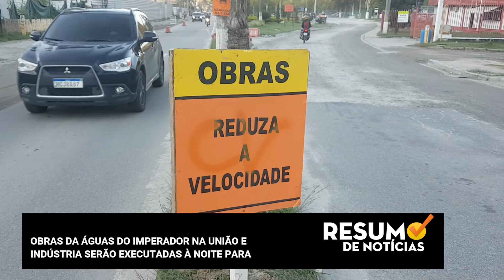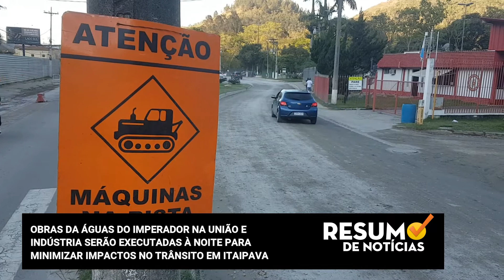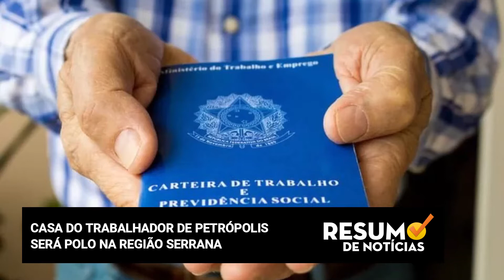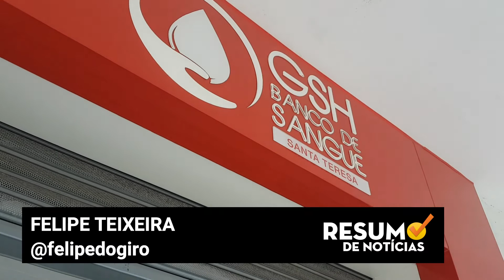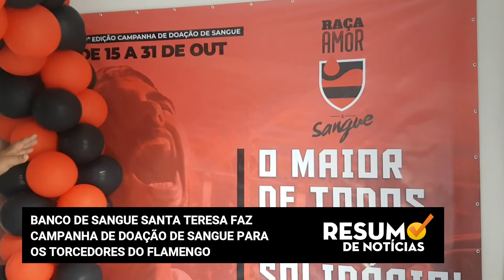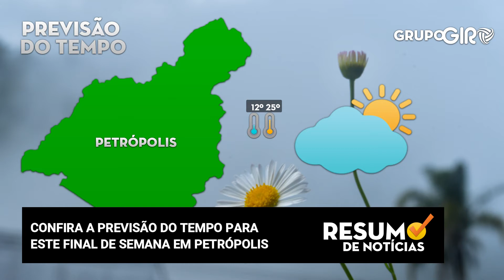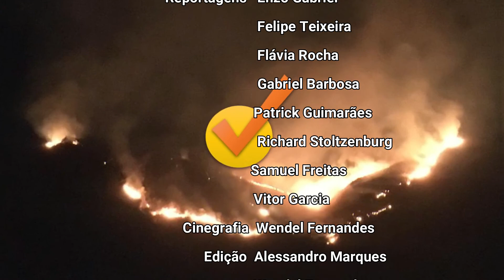RESUMO DE NOTÍCIAS - 22/10/2021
E você vai ver, agora, no Resumo de Notícias:

- ABSURDO! BOTIJÃO DE GÁS CUSTA, EM MÉDIA, R$110 EM PETRÓPOLIS;
- CASA DO TRABALHADOR DE PETRÓPOLIS SERÁ POLO NA REGIÃO SERRANA;
- OBRAS DA ÁGUAS DO IMPERADOR NA UNIÃO E INDÚSTRIA SERÃO EXECUTADAS À NOITE PARA MINIMIZAR IMPACTOS NO TRÂNSITO EM ITAIPAVA.